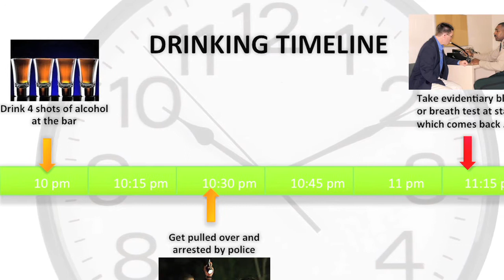Using "expert witnesses" to beat a DUI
To win a DUI case, a lawyer must be able to deal effectively with expert witnesses for the prosecution and the defense.

First, the lawyer must be able to attack the credibility and testimony of the prosecution's expert witnesses (usually the arresting police officer and a forensic toxicologist from the crime lab).

Second, a good DUI defense lawyer will call his own expert to testify about problems in the police investigation and blood or breath tests, and why there are reasons to doubt that the motorist was really driving under the influence.

By effectively cross-examining the state experts, and properly using defense expert witnesses, the defense lawyer can often persuade the judge or jury to find the client not guilty.